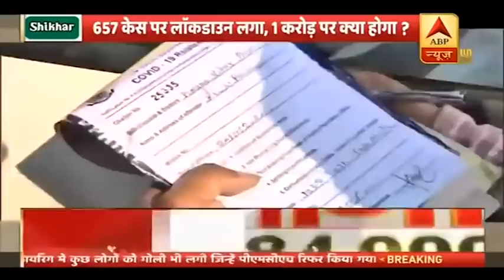क्या कोरोना पर काबू पाने के लिए एक और Lockdown की जरूरत? | Master Stroke | ABP News Hindi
कोरोना वायरस की वजह से एक बार फिर अलग-अलग राज्य एहतियातन कदम उठाने पर मजबूर हैं. इसी के मद्देनजर मध्य प्रदेश और गुजरात के कुछ शहरों में कल रात से नाइट कर्फ्यू लगाया जाएगा.